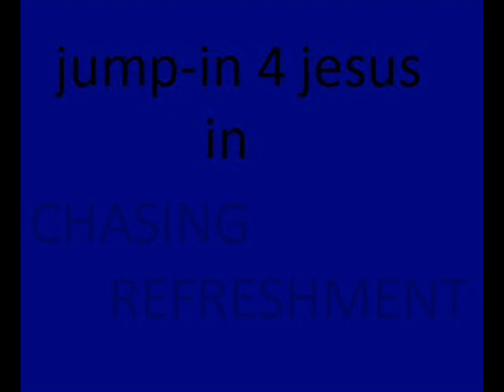Jump-In 4 Jesus in Chasing Refreshment (free running video)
Jacob, Evan, and I free running we just started. hope you enjoy